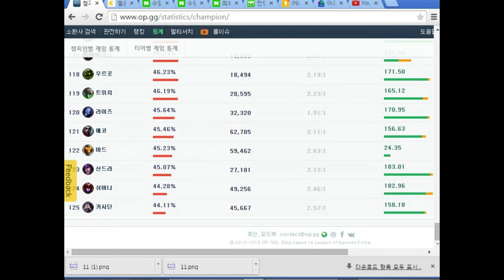루인)마인크래프트 미니게임 새로워진 미니게임 1-2